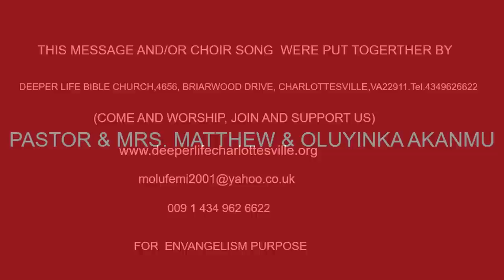CAIN AND ABEL (EY) BY PAS W F KUMUYI